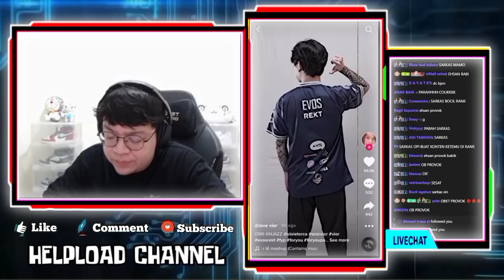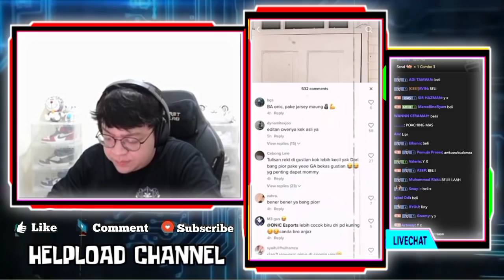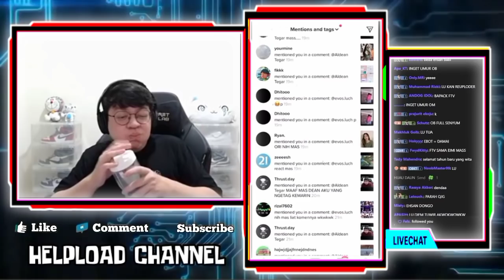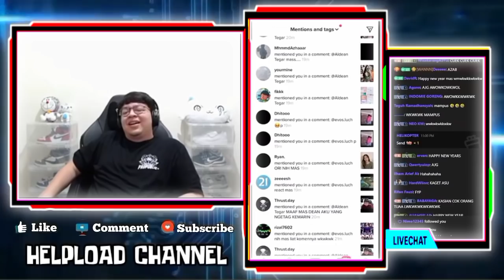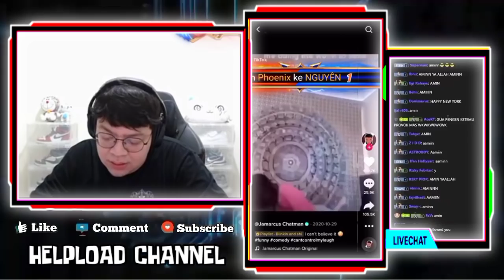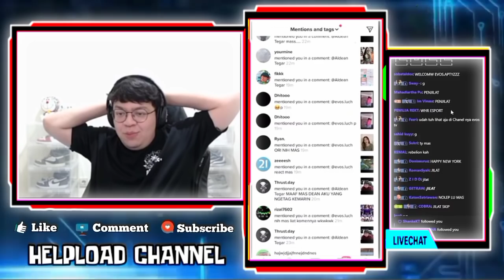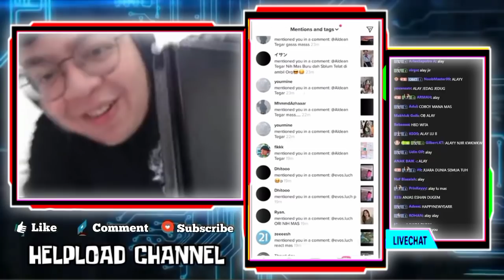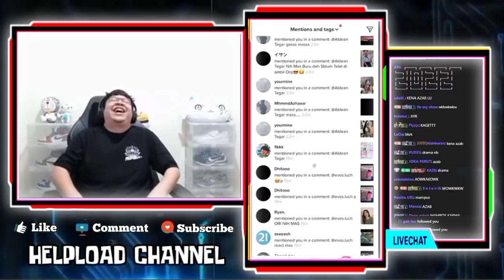Reaksi MAS DEANKT liat VIOR Ngedate sama REKT dan pipi VIOR merah - VIOR pakai Jersey KAPTEN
REAKSI MAS DEANKT LIAT VIOR NGEDATE SAMA REKT DAN PIPI VIOR MERAH
HANYA VIOR YANG PERTAMA PAKAI JERSEYNYA KAPTEN

•Thanks•